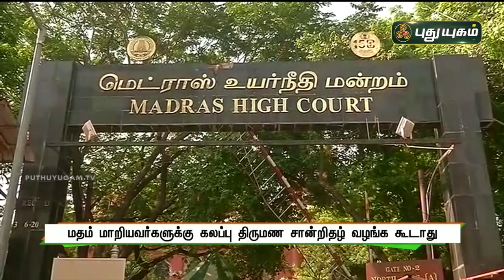மதம் மாறியவர்களுக்கு கலப்பு திருமண சான்றிதழ் வழங்க கூடாது - சென்னை உயர்நீதிமன்றம் | செய்தித் துளிகள்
மதம் மாறியவர்களுக்கு கலப்பு திருமண சான்றிதழ் வழங்க கூடாது - சென்னை உயர்நீதிமன்றம் | செய்தித் துளிகள் | PuthuyugamTV